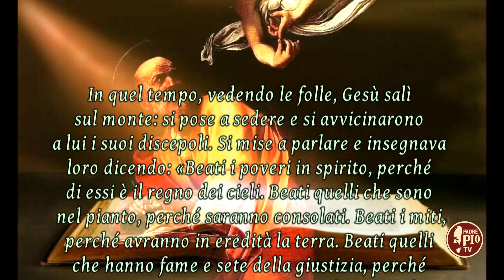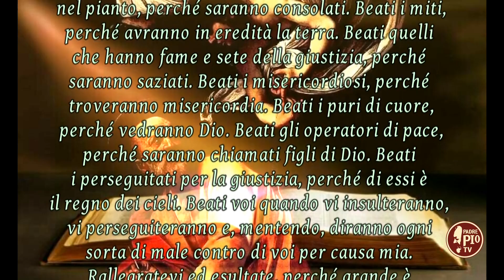TUTTI I SANTI (Il Signore dei giorni 1 novembre 2023)